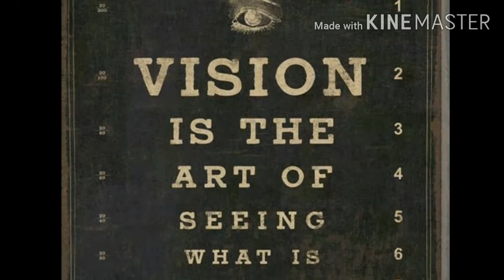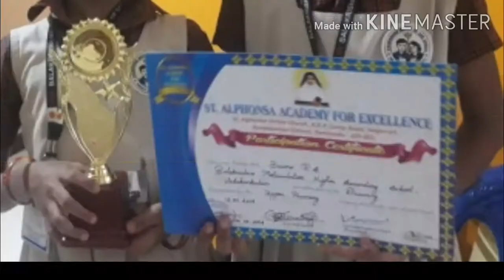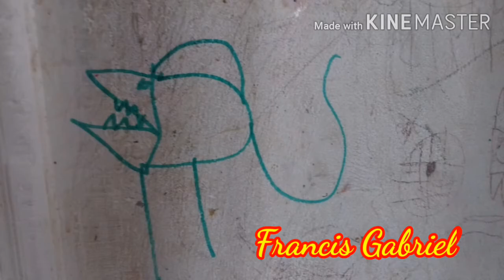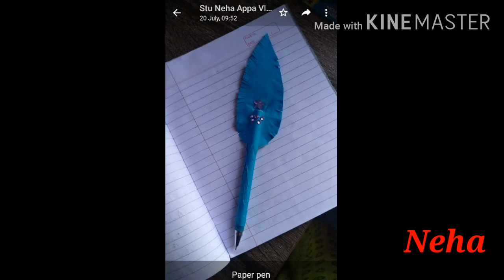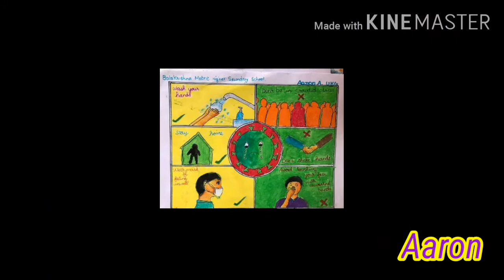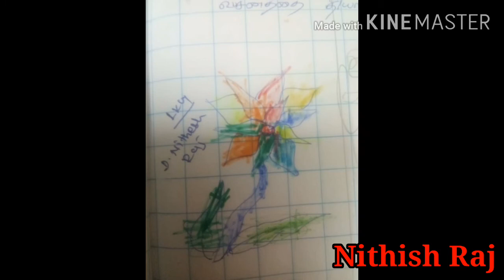ART EXPO 2020 | PAINTINGS | STUDENTS ART ACTIVITY AND TALENT - PART - 2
Global Talent centre...
                                      This video contains colorful pictures by the students' handwriting.